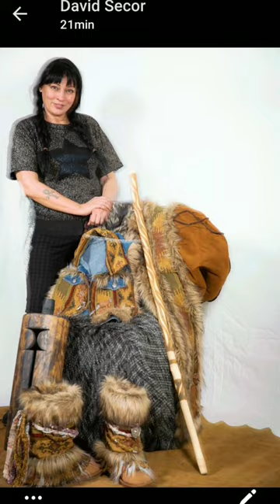Viking collection by Melody Muller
Fashion designer
Hair and makeup
by
Melody Muller

Photographer
David Secor